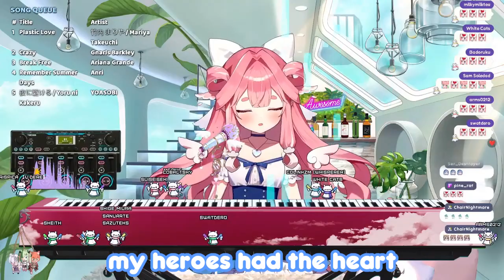Spica Sings: Crazy [Kirispica] [V-Dere]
Original song: Crazy by Gnarls Barkley